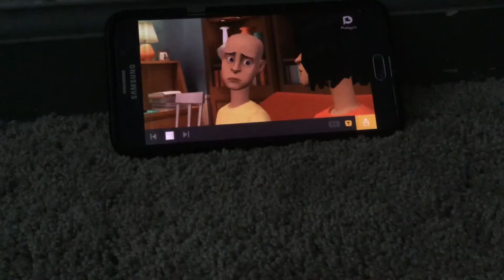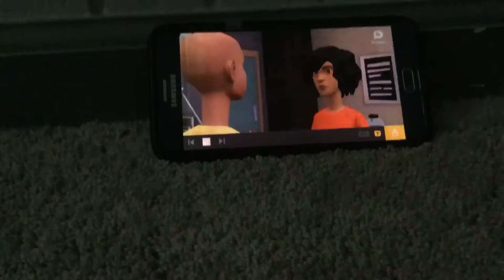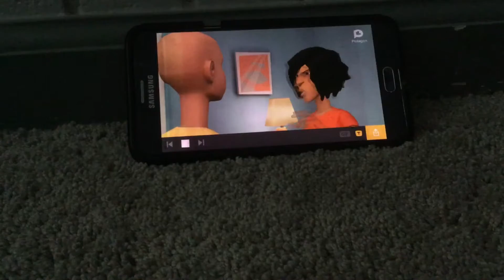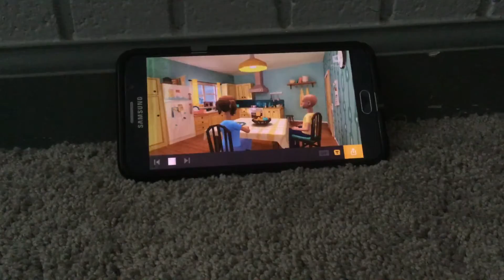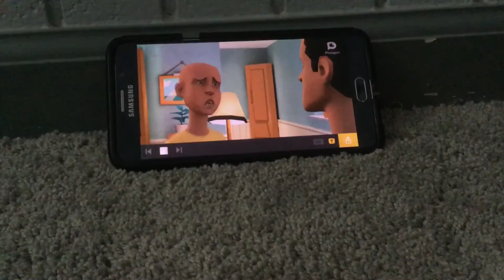Caillou Ruins Rosie Birthday And Gets Grounded Season 1 ep 2